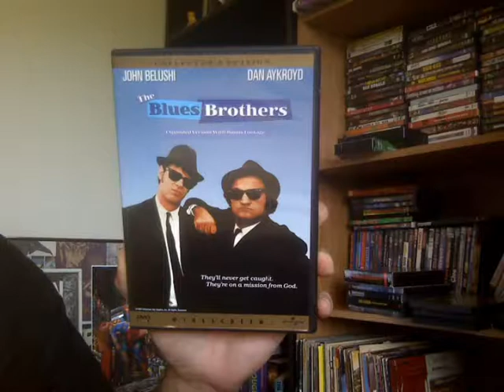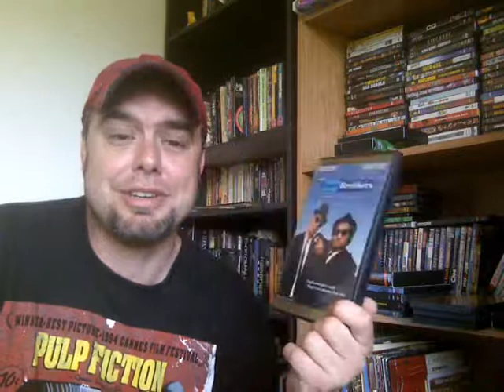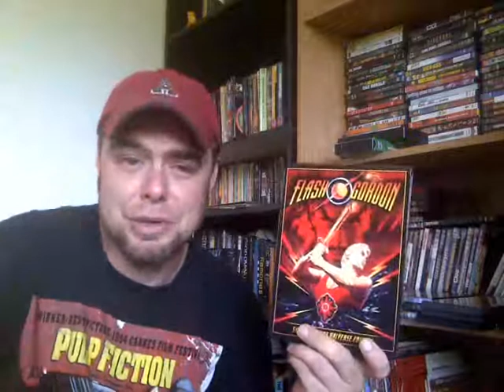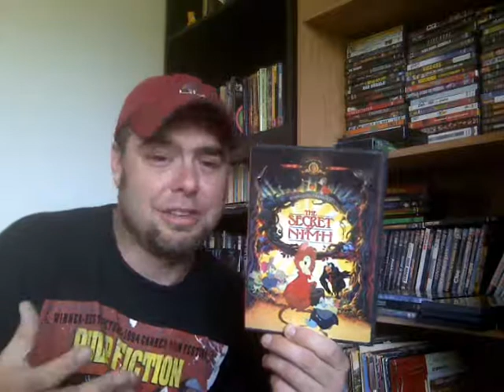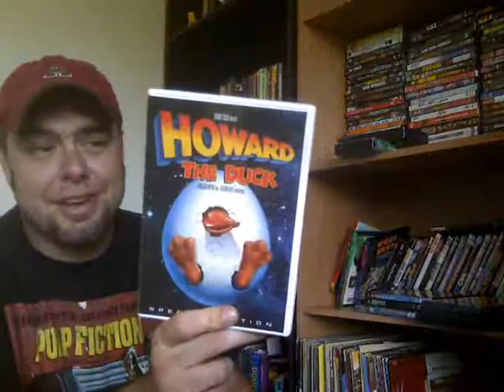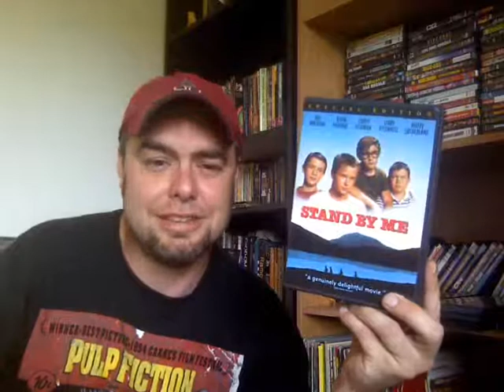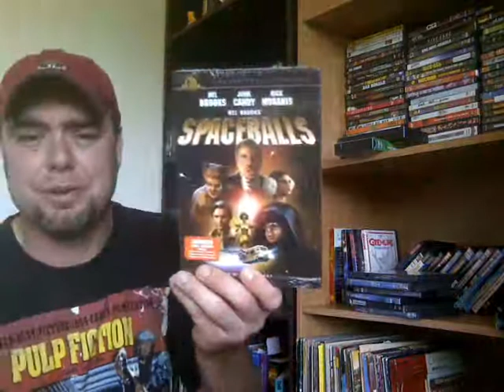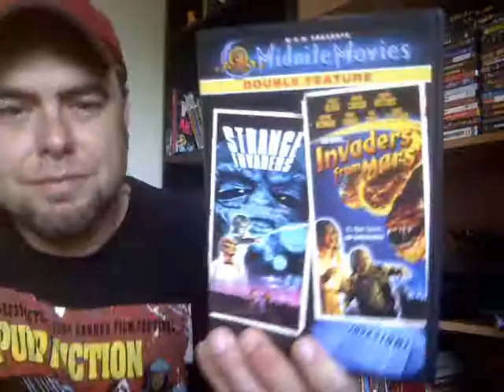Howlermouse versus Movies of the 1980's!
80's movies galore!